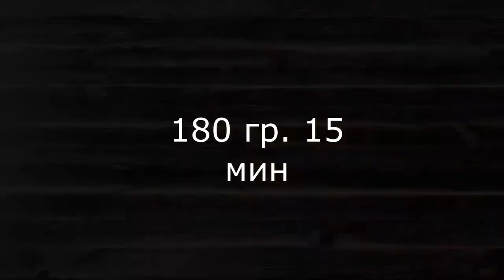Куда деть ОСТАТКИ ХЛЕБА: готовим ароматные СУХАРИКИ В ДУХОВКЕ